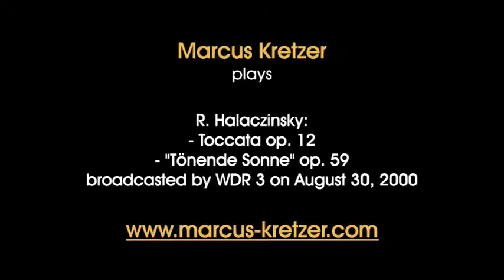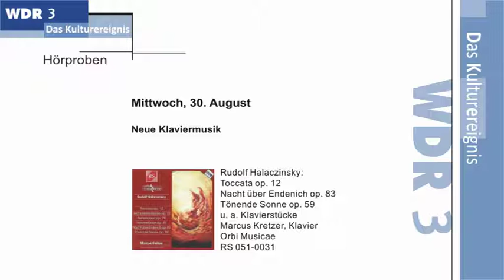Marcus Kretzer on WDR 3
Marcus Kretzer, the German concert pianist, performs the Toccata op. 12 and the poem "Tönende Sonne" op. 59 for piano by the German contemporary composer Rudolf Halaczinsky (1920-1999) for WDR 3.